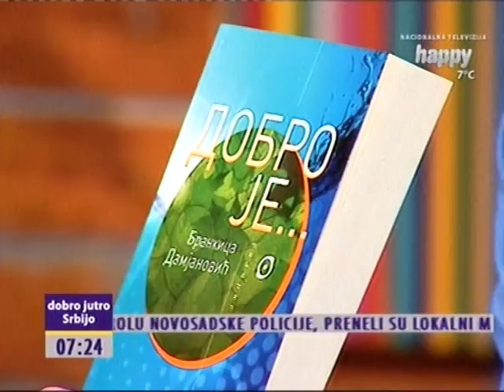Brankica Damjanovic - Happy TV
Gostovanje Brankice Damjanovic u jutarnjem programu Happy TV 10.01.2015. povodom izlaska knjige "Dobro je" u izdanju IK "Solaris".